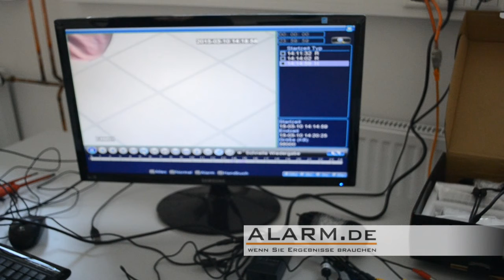Festplatte einbauen in Digital Video Rekorder / 4 Kanal DVR / mit Test der Aufnahme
- 4 Kanal Digital Video Rekorder mit 4 Überwachungskameras (2 x indoor, 2 x outdoor)
-Nachtsichtfähige Kameras / Videoüberwachung bei wenig Licht möglich
- Zugriff per Netzwerk und Internet
- Zugriff per Mobiltelefon: Symbian / Windows Mobile / iPhone / Blackberry / Android
- Bewegungsaktivierte und zeitgesteuerte Aufnahme
- Speicher auf Festplatte (nicht im Lieferumfang)
- Videoaufnahme im H.264 Codec für hohe Qualität bei geringem Speicherbedarf
- Datensicherung auf USB-Datenträgern
- Steuerung per Maus und Fernbedienung